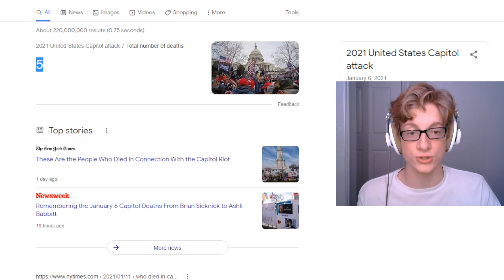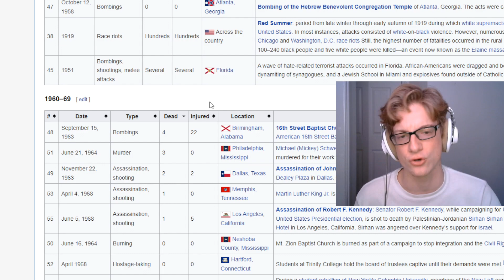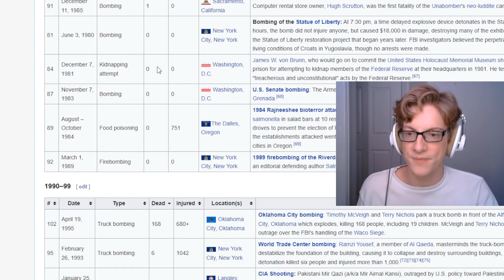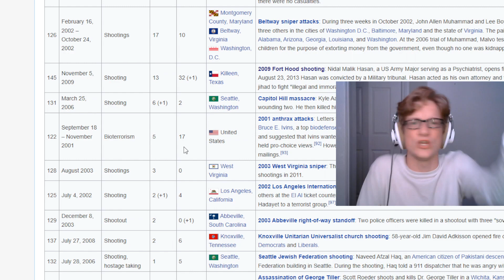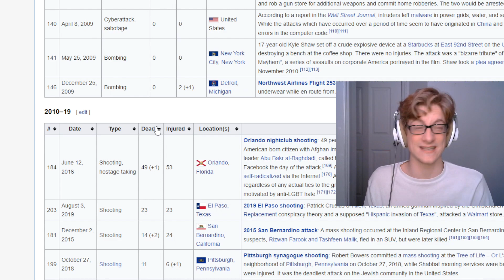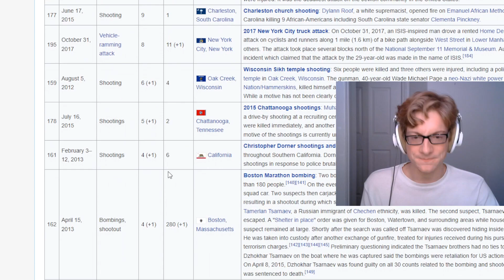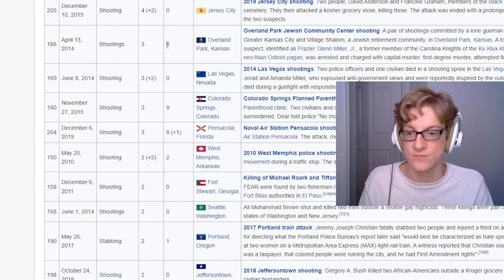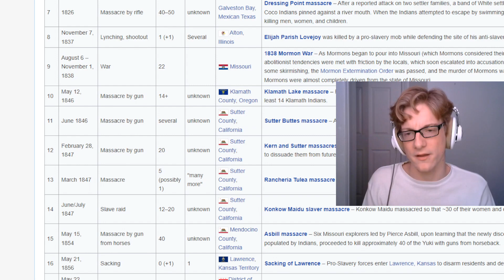Naming Every Attack Worse Than The Capitol Riots, Because No, Kamala, 9/11 and 1/6 Are Not The Same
My Vice President really just compared pre-planned terrorist attacks from warring parties/nations outside our sphere of influence, to a bunch of hillbillies trespassing on Federal property.

It's like comparing a pinch to a full blown domestic assault case.

We live in a clown world.

DALLAS — With insurrection-related arrests at 725 and counting one year after the assault on the U.S. Capitol, the defense invoked by some of the arrestees refers to what has become a painful colloquialism in American history.

"And if you want to stop this, you have to go after the people who were selling the Kool-Aid," said " Dallas defense attorney Clint Broden.

His reference, the 1978 Jonestown, Guyana deaths of more than 900 people whom cult leader Jim Jones convinced to drink cyanide-laced punch.

His use of the analogy, an attempt to explain the situation of his client, insurrection attendee and current federal prisoner Garret Miller, of Richardson.

"Just going after the people that drink the Kool-Aid isn't going to be good enough to prevent this from happening again," said Broden.

Comment "make it stop" if you want to simply start a life as a simple farmer in the hills of oregon and escape this hellish nightmare we call the 21st century.